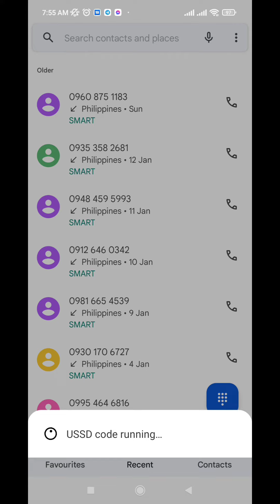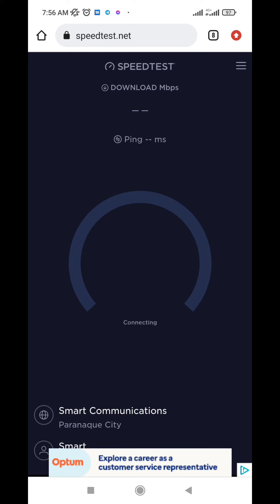UNLI DATA MERON NA BA LINK? AVAILABLE PARIN IBANG SUPER LEGIT UNLI DATA